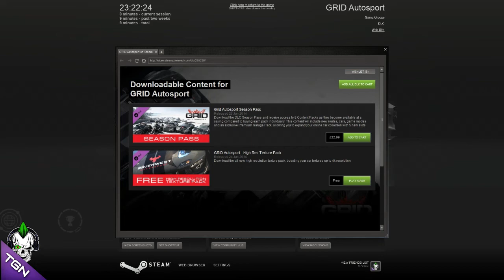Grid AutoSport: Setup & Benchmark for my PC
| Video information |

Ingame footage of Grid AutoSport . This video shows me setting up the game, graphics options and performing a benchmark test.

How im running the game, and on what pc.
- The 4k HD Textures pack is installed
- This is running on my i7 920 non oc 2.6ghz 4core with HT
 -18gb ddr3 1600mhz memory
 - Geforce GTX 760 FTW
  for more info on this machine check the about me tab on my channel

| OTHER LINKS |

\/ \/ Sgt Drayke & Drayke Gaming sites \/ \/

| MUSIC USED |

| Legal |

All content published by Drayke Gaming is created/edited in an opinionated view and created/published conntent is directly owned/controlled by Drayke Gaming. we do respect the copyright holders of the original content & all rights go to them.

*If any developers / rights holders / content owners has an issue with any of the uploads please get in contact

| TAGS |